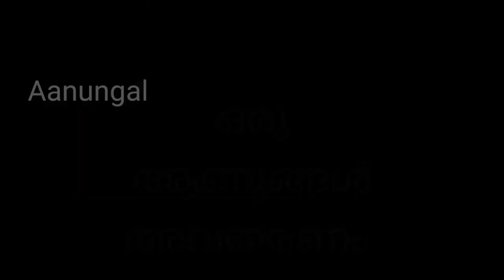ഒറ്റദിവസം കൊണ്ടു ചീത്ത പേര് മാറ്റം | How to change your bad name | Aanungal | ആണുങ്ങൾ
നമ്മുടെ പേര് മാറ്റുക എളുപ്പം ഉള്ള കാര്യം ആണ്, എന്തിന് പേര് മാറ്റണം എന്നത് മാത്രം ആണ് കാര്യം,